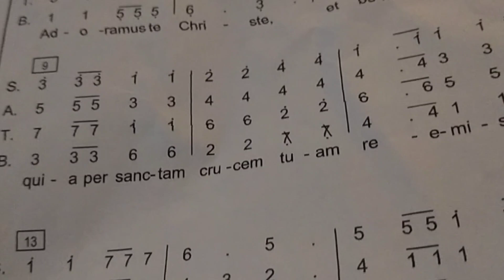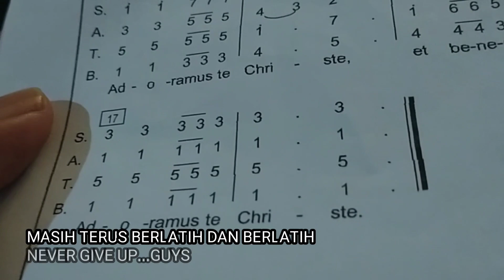Never give up - latihan koor wilayah 7 dipersiapkan untuk misa Jumat Agung 2023 Paroki Jatiwaringin